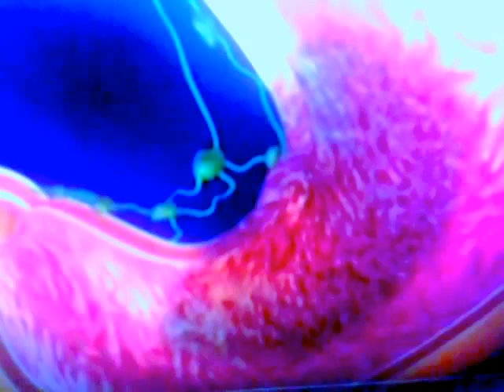Killer mechanics chapter 2 part 4 the distrochon trailer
For jackbox games. wetfish. Kyle Gabler. and frogmind to make part1 for chapter 2 of killer mechanics